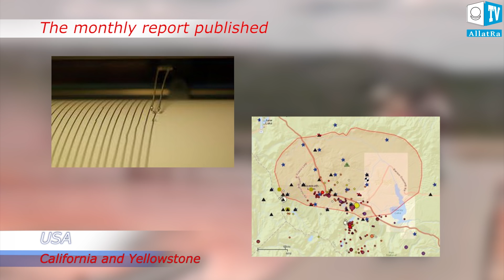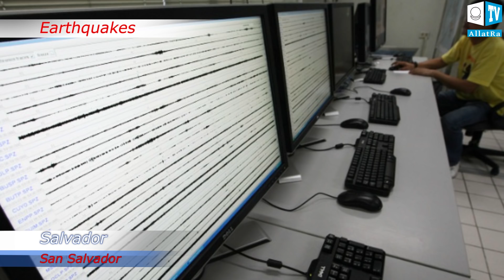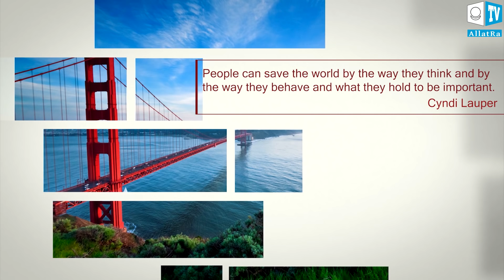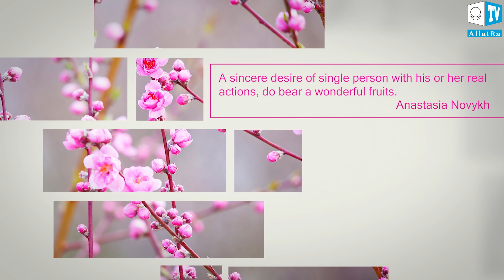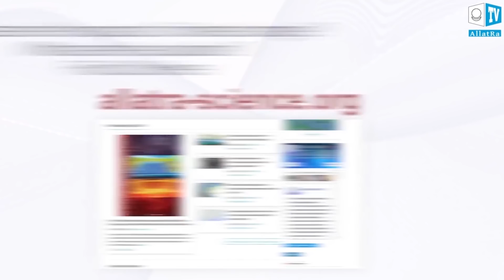Climate change. Climate news of the week from April 8th till April 14th #4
Global climate change is one of the most critical international problem of the 21st century. The overall rapid increase in the dynamics of cataclysms, which have been observed in recent decades, is particularly alarming. Today, we are faced with the risk of underestimating and misunderstanding all the factors, and the scale of influence that various aspects such as, cosmic and geological processes, have on the global climate change on Earth.
Read more in the report “On the Problems and Consequences of Global Climate Change on Earth. Effective Ways to Solve These Problems”

April 8
Indonesia. Torrential rains caused a  landslides.
Philippines. Three earthquakes with a magnitude of 5.5, 5.9 and 5.0
Russia.  Melting snow and elevation of the underground water level caused flooding.
Argentina. Heavy rain.
Ecuador. The most severe floods in the last 30 years.
Paraguay.  Tornado
Costa Rica. The Poas volcano
During the day, 28 earthquakes of 4.0 or greater magnitude were recorded.
April 9

China.  Floods and landslides
Melanesia. Cyclone "Cook"
India. Collapse of the mountain rocks .
Russia. Snow cyclone.
Indonesia.  landslide .
The Iberian Peninsula. Summer temperatures reached.
During the day, 17 earthquakes were recorded magnitude 4.0 or greater

April 10
India.  A sinkhole .
Salvador. 50 earthquakes.
USA. Large hail
Russia. Flood formed in the Orenburg region.
New Caledonia. The tropical cyclone "Cook" caused flooding.
During the day, 17 earthquakes were recorded with a magnitude of 4.0 or greater

April 11
Russia. The volcano Shiveluch  threw a column of ash.
USA. Heavy rains caused a flood in the city of Belton in Texas.
Indonesia. Landslides.
China.Flood in the Fengjie District.
During the day, 21 earthquakes were recorded magnitude 4.0 or greater

April 12
Russia. 34 forest fires occurred in the Amur region.
Indonesia. In the province of Aceh, 8 villages were affected by floods and mudflows.
Ecuador. A landslide covered a road.
During the day, 23 earthquakes were recorded magnitude 4.0 or greater

April 13
China. A sandstorm arose in Dulan County, Qinghai Province.
New Zealand. The tropical cyclone "Cook" reached the shores of the North Island.
During the day, 17 earthquakes were recorded

April 14
USA. Several thousand dead fish were found in Lake Michigan.
Uruguay. A river overflows from its banks caused a flood in the city of Artigas.
During the day, 19 earthquakes were recorded magnitude 4.0 or greater
During the week there were 34 volcanoes in the state of eruption.
In just a week, more than a thousand people became climate refugees.